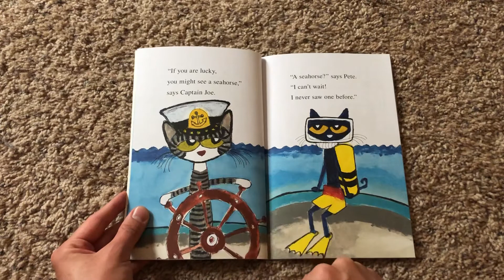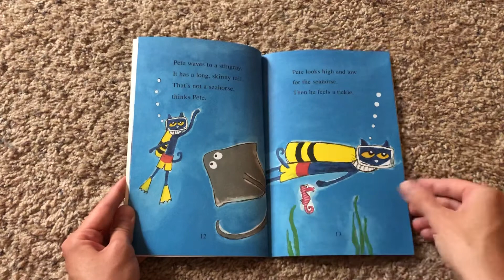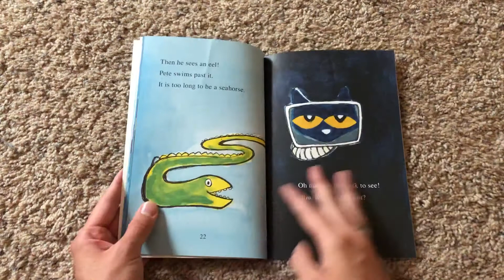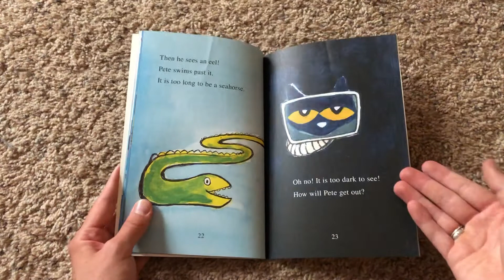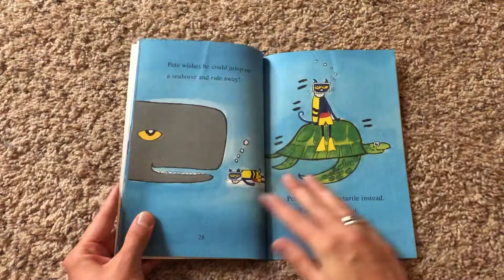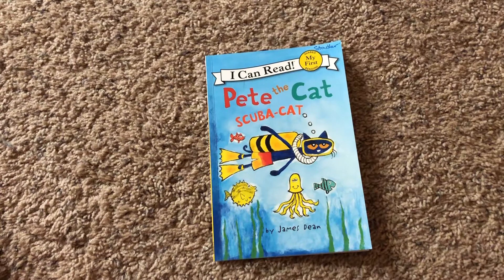Pete the Cat Scuba-Cat